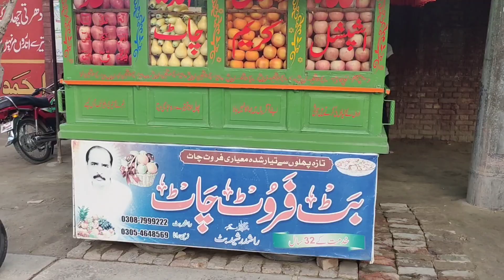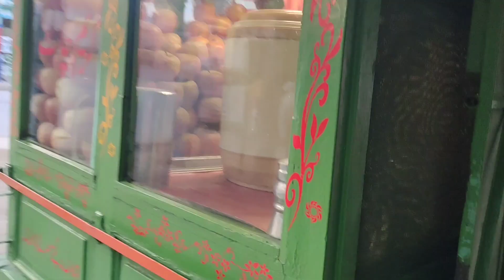Bahawalnagar ki 45 saal purani fruit chaat | Butt Fruit chaat